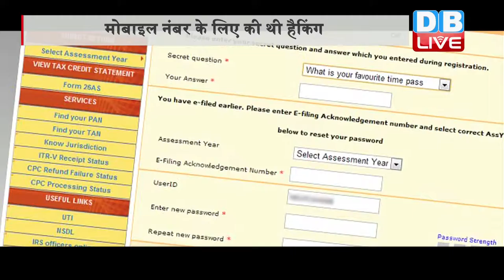DB LIVE | 03 JAN 2017 | Kareena Kapoor's income tax account hacker arrested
बॉलिवुड की बेबो यानी करीना कपूर खान का दिवाना तो हर कोई है। लेकिन एक फैन पर करीना की दिवानगी इस कदर चड़ी कि सनकी फैन ने करीना का इनकम टैक्स अकांउट ही हैक कर दिया।
.हाल ही में करीना के इनकम टैक्स अकाउंट को हैक करने के आरोप में साइबर पुलिस ने केन्द्रीय अर्धसैनिक बल के एक कर्मचारी को गिरफ्तार किया है। इस शख्स पर आरोप है कि उसने अभिनेत्री करीना कपूर के ऑनलाइन इनकम टैक्स फाइल करने वाले अकाउंट को हैक किया है। आरोपी ने नवंबर में करीना का इनकम टैक्स रिटर्न दाखिल किया था . जिसके लिए उसने करीना के PAN नंबर और पासवर्ड का भी इस्तेमाल किया था। बताया जा रहा है कि आरोपी शख्स इनकम टैक्स रिर्टन भरने का काम भी करता है। हालांकि पूछताछ में आरोपी ने चैकाने वाला खुलासा किया है। आरोपी की मानें तो उसने करीना का पर्सनल नंबर निकालने के लिए अकाउंट हैक किया था। दरअसल आरोपी जानता था कि अधिकतर मामलों में आईटी रिटर्न भरने पर रसीद में मोबाइल नंबर भी लिखा आ जाता है।